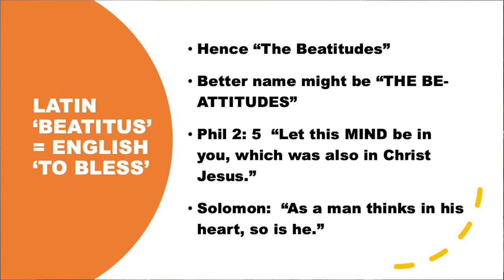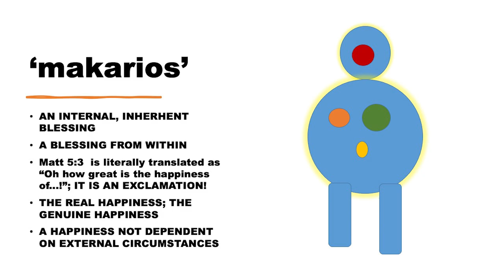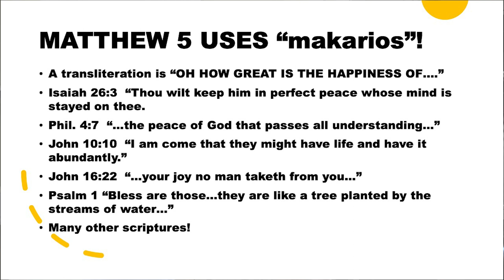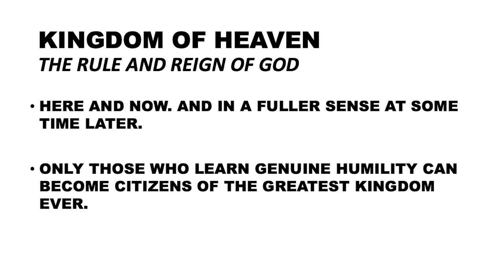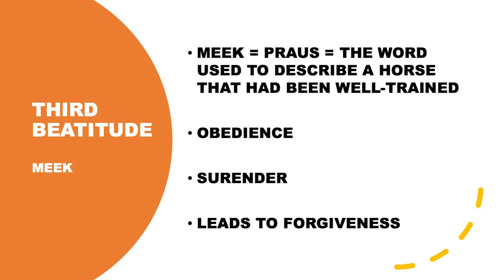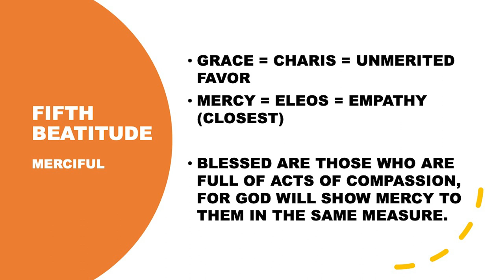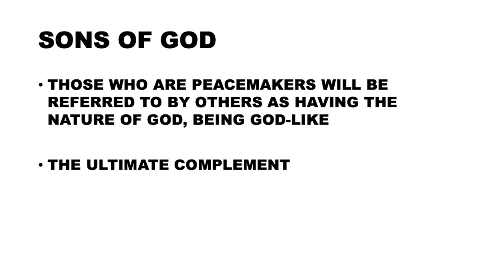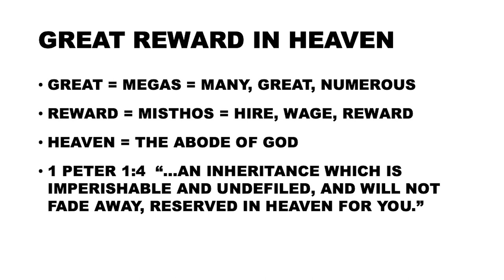Heart of Jesus — An Overview of the Beatitudes by Tony Hopper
Dr. Tony Hopper, a member of Vaughn Park Church of Christ in Montgomery, Alabama, shares an overview of the extensive study of the Beatitudes he's shared both in America and on mission trips abroad. The overview was recorded in June 2021 at the Inner City Church of Christ in Montgomery.